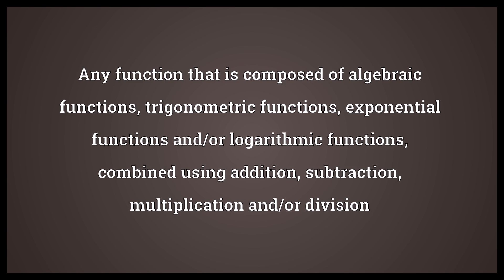Elementary function Meaning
Video shows what elementary function means. Any function that is composed of algebraic functions, trigonometric functions, exponential functions and/or logarithmic functions, combined using addition, subtraction, multiplication and/or division.  Elementary function Meaning. How to pronounce, definition audio dictionary. How to say elementary function. Powered by MaryTTS, Wiktionary